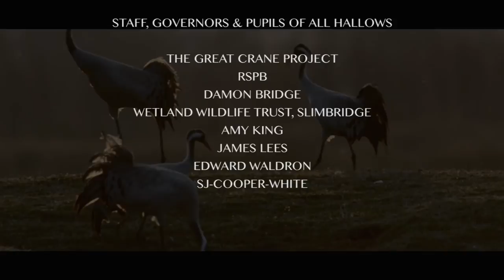Crane Dance HD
Watch the Dancing Cranes video - the culmination of a fantastic cross curricular project at All Hallows.